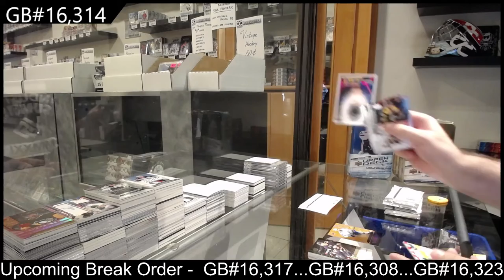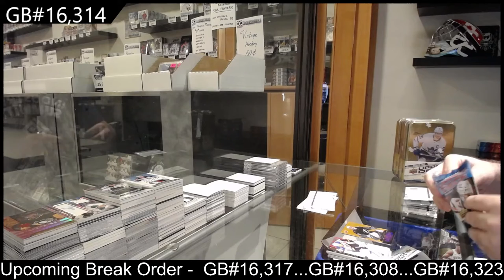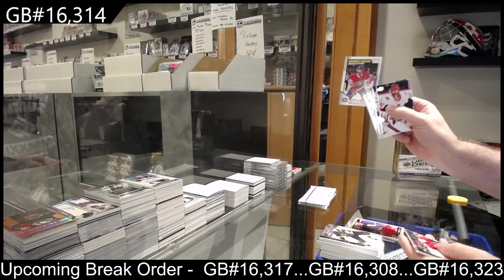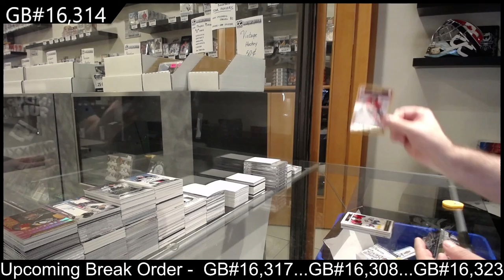20-21 Upper Deck Series 1 & Series 2 Hockey 4 Tin Break - C&C GB #16,314